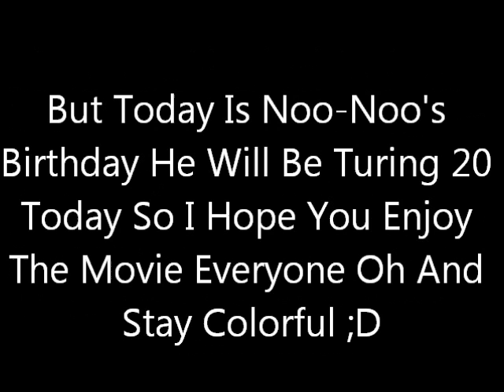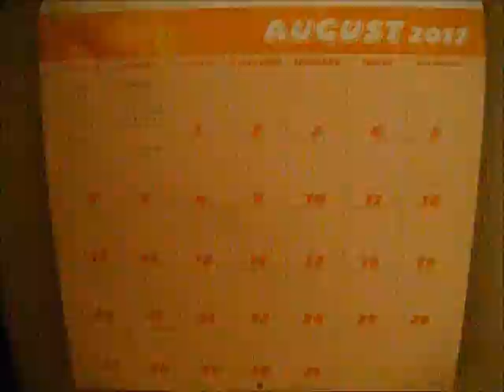Noo-Noo's Birthday Spectacular Part 1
Today Is His Birthday So He Turning 20 This Year YAY! So To Celebrate It We Are Going To A Birthday Spectacular For Him And I Hope That He'll Have A Spectacular Birthday Today :)

Enjoy :D